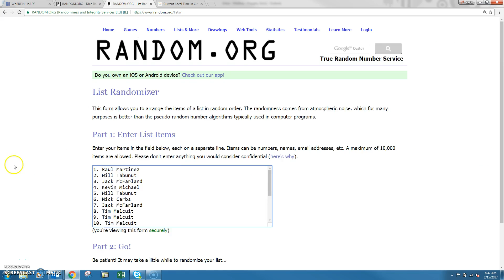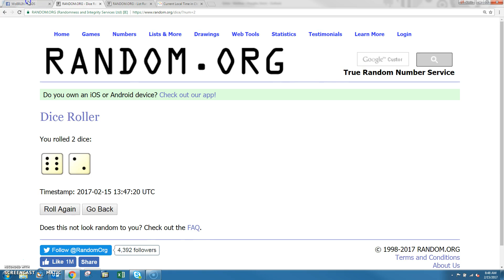KH 2 bondses 2_15